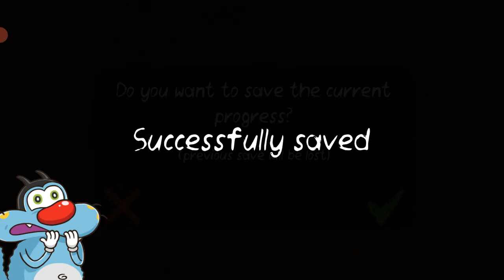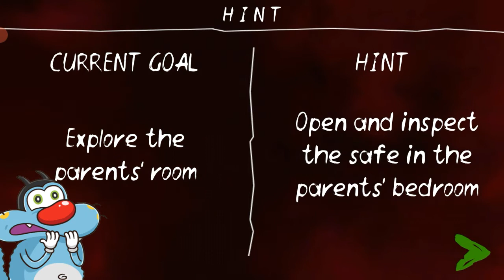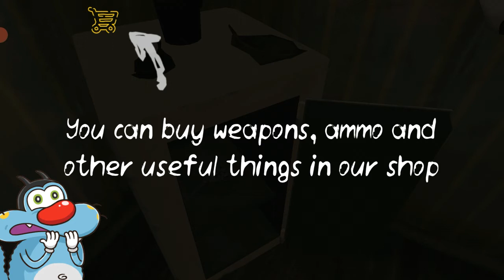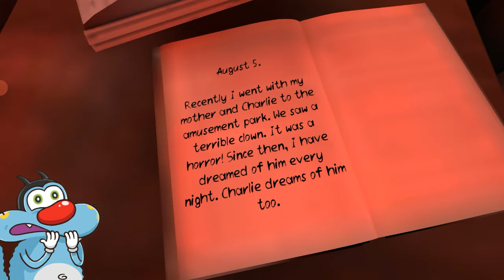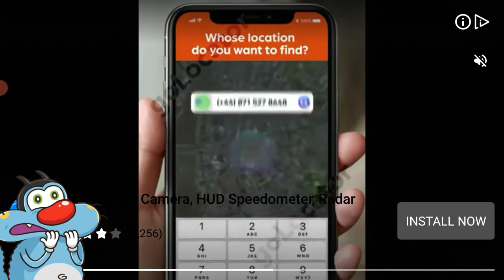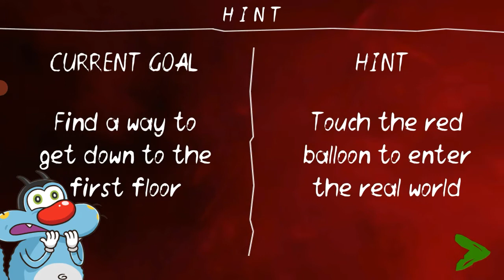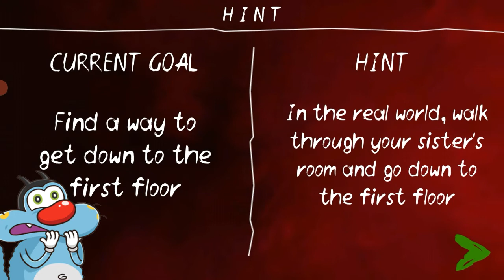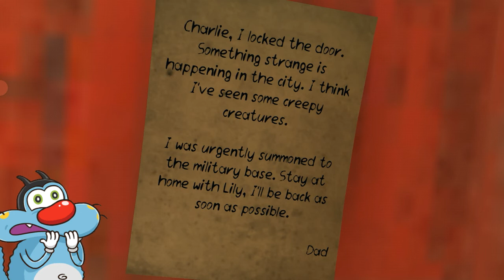DEATH PARK 2 /GAMEPLAY#1